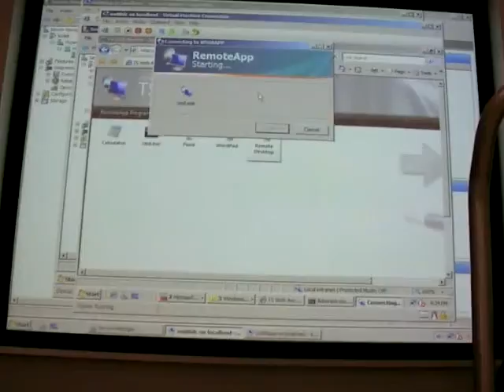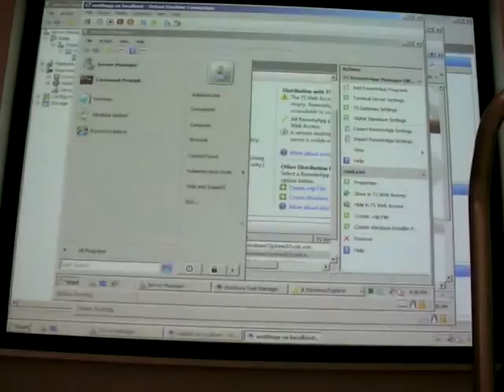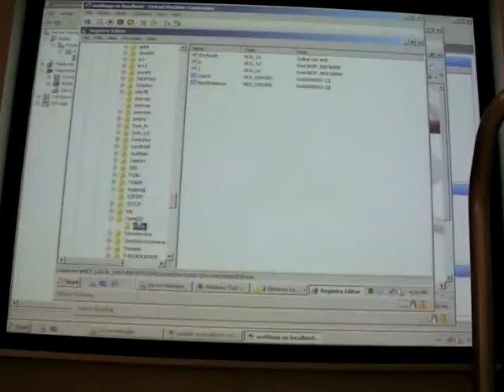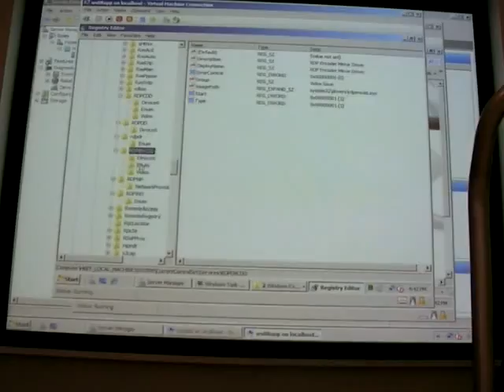Terminal Services: Общий обзор, сценарии применения. Часть 7